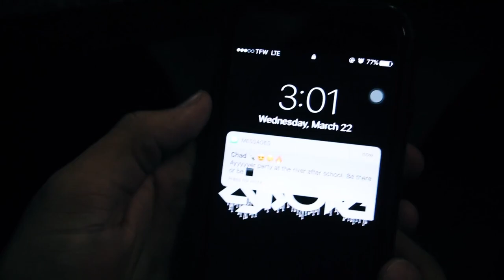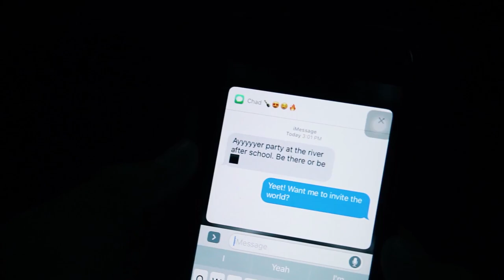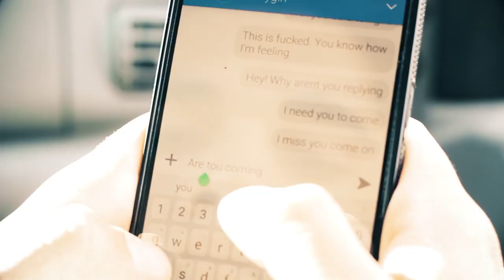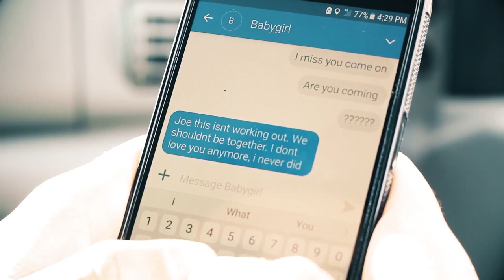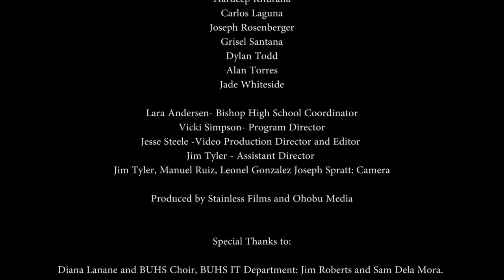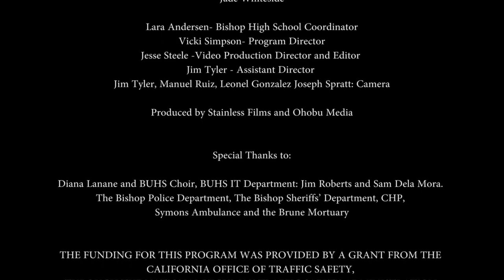"Every 15 Minutes (BUHS 2017)" — 1920x1080 — YouTube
This is "Every 15 Minutes (BUHS 2017)" 1920x1080, for Bishop Union High School, 301 N Fowler St, Bishop, CA 93514, made in conjunction with the US DOT, NHTSA, The State of California, California Highway Patrol, OTS, Inyo County, Inyo County Sheriff, Mono County, Bishop City Attorney, Bishop Police Department, Bishop Union High School, Brune Mortuary, Symons Ambulance, and more.

Vicki Simpson, Inyo County Program Director,

THE FUNDING FOR THIS PROGRAM WAS PROVIDED BY A GRANT FROM THE CALIFORNIA OFFICE OF TRAFFIC SAFETY, THROUGH THE NATIONAL HIGHWAY TRAFFIC SAFETY ADMINISTRATION.

FUNDING FOR THE PROGRAM WAS ALSO PROVIDED BY BISHOP UNIFIED SCHOOL DISTRICT.

CAST (2017) Aritnay Renteria, Mackenzie Brown,  Destiny Frank, Allison Inderbieten, Shannon Jepson, Hardeep Khurana, Carlos Laguna, Joseph Rosenberger, Geisel Santana, Dylan Todd, Alán Torres, Jade Whiteside

CREW (2017): Lara Andersen, BUHS Coordinator; Vicki Simpson, Program Director; Jesse Steele, Video Production Director and Editor; Jim Tyler, Assistant Director; Manuel Ruiz, Leonel Gonzalez, Joseph Spratt, and Jim Tyler, Cameras;

Produced by Stainless Films and Ohobu Media

SPECIAL THANKS (2017): Diana Lanane and BUHS Choir; Jim Roberts and Samuel De La Mora, BUHS IT Department; Bishop Police Department, Inyo County Sheriff's Office; Bishop Station of California Highway Patrol; California Highway Patrol, Symons Ambulance; and The Brune Mortuary.